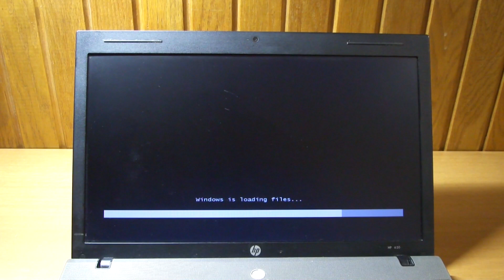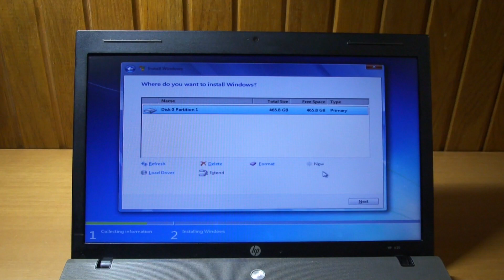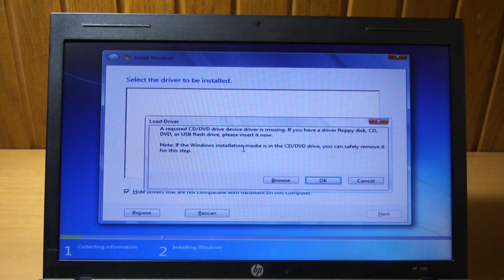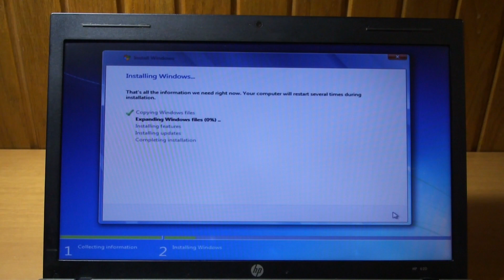How to fix: Setup was unable to create a new system partition or locate an existing system partition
How to fix "Setup was unable to create a new system partition or locate an existing system partition" error. This process applies to Windows 7, Windows 8.1 and Windows 10.

An easy way in order to fix this error!
For Best Tech Deals and Coupons from Banggood, Gearbest, Geekbuying you can join my Telegram Channel :
Daily fast updates!